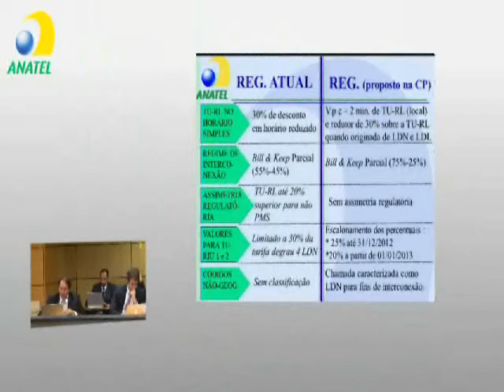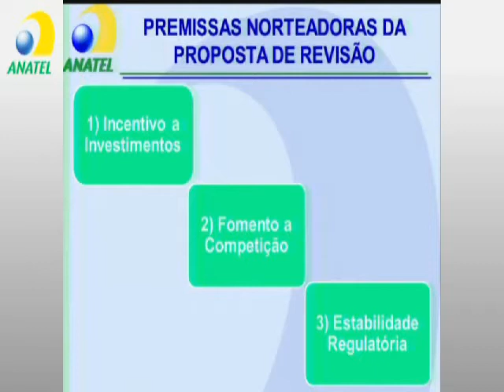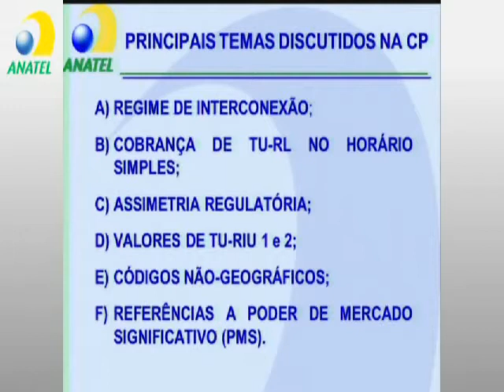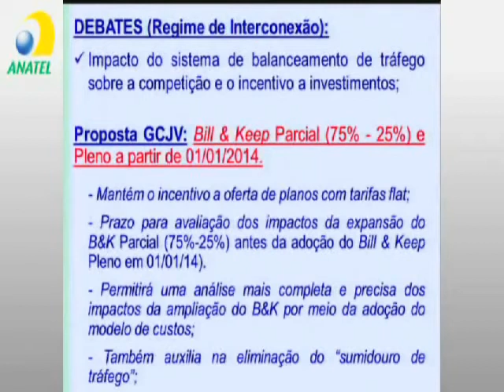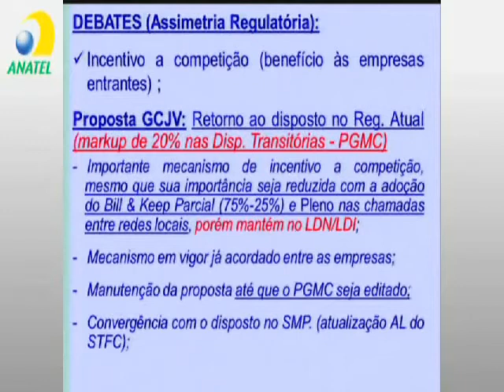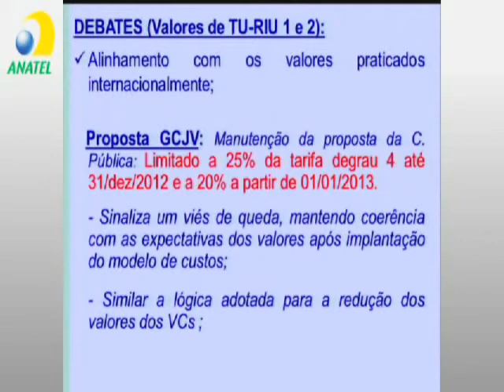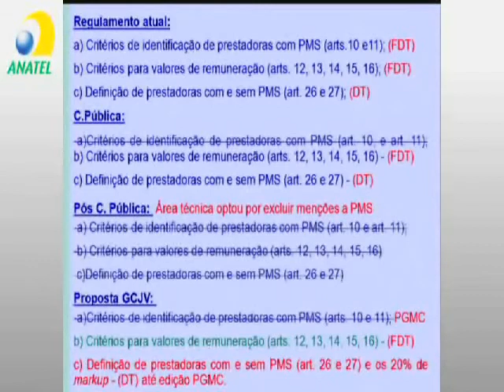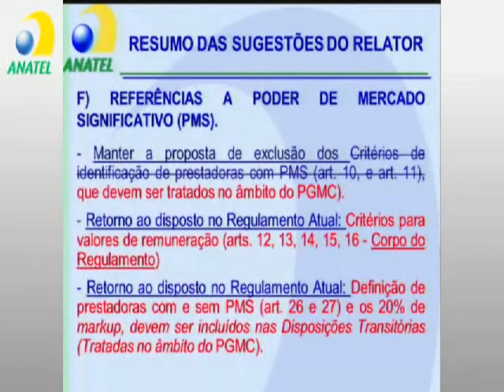Anatel vai eliminar interconexão nas chamadas fixas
Fim está marcado para 1º de janeiro de 2014. Até lá, regra de acerto entre as operadoras, que hoje existe sobre o que excede 5% do fluxo recíproco, só será aplicada quando ele ultrapassar 25%. Na prática, agência começa a adotar proposta apresentada há mais de oito anos.